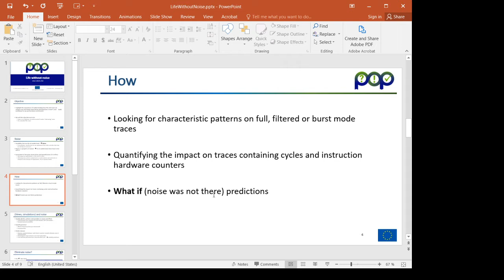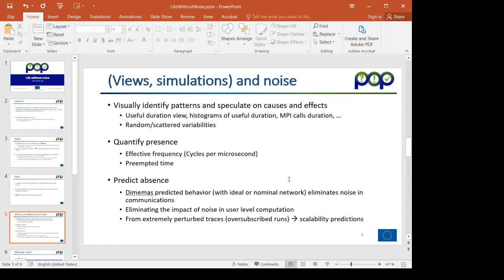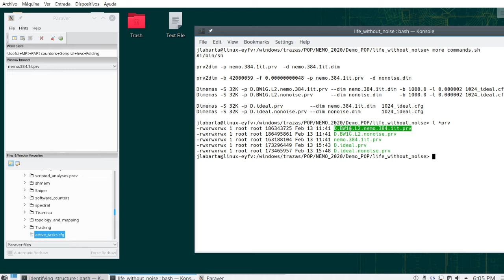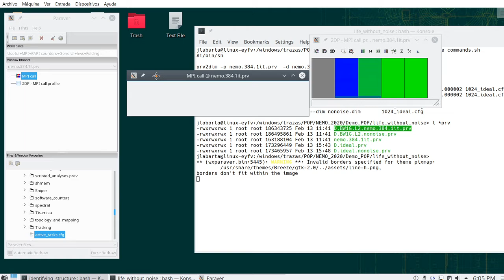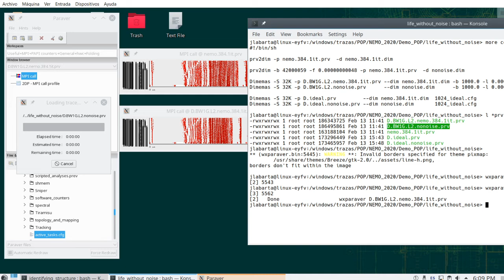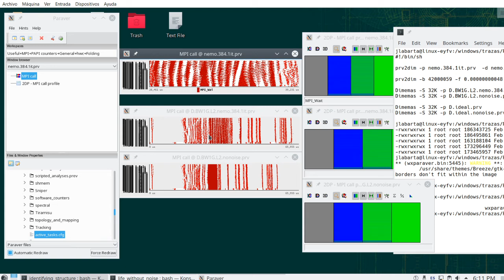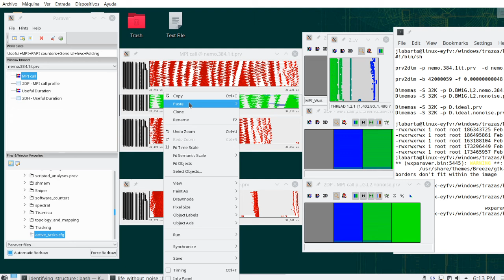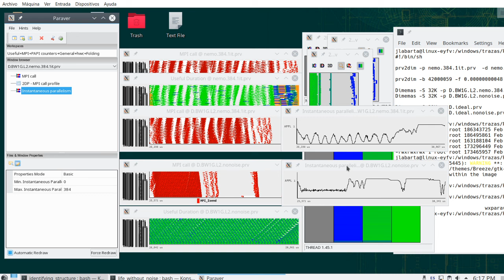Using Paraver: Life without Noise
Advanced POP2 Online Training Module

Highlight the importance of understanding how the Focus-of-Analysis (FOA) trace we analyze may have been impacted by perturbations (“noise”) and build confidence in our performance assessments

This module will demonstrate how to use Dimemas and Paraver to perform what-if studies "eleminating'" noise

Speaker: Jesus Labarta (BSC)